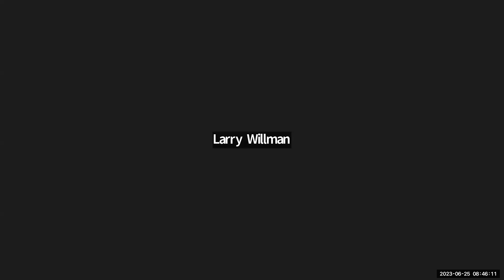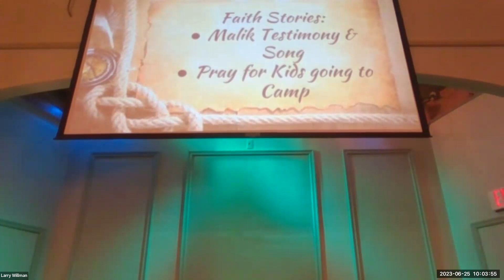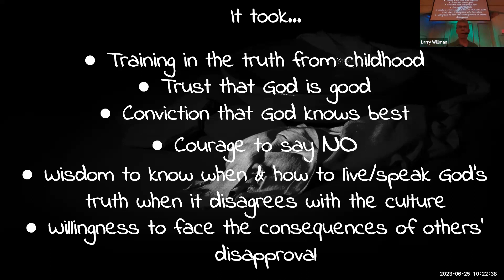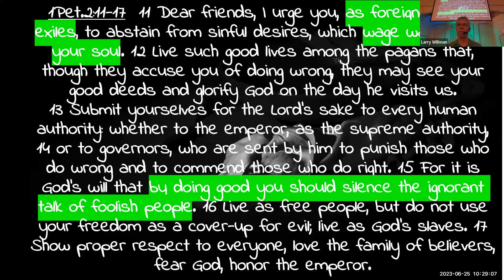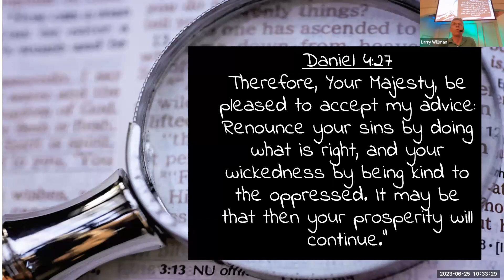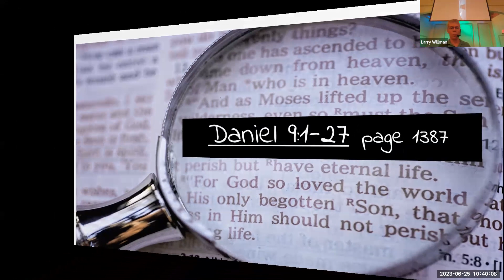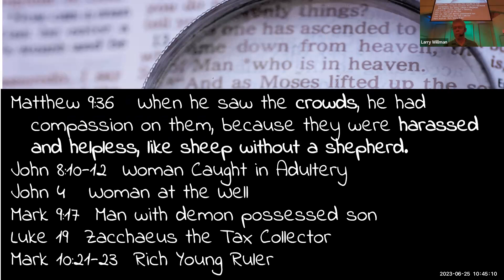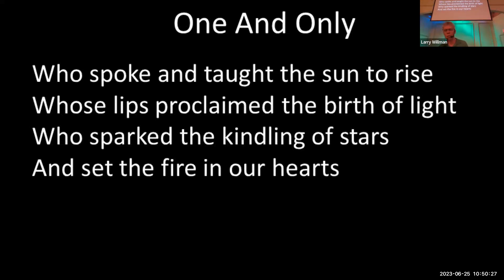Humility Month - Week #4 - Three Lenses thru which to view Controversial Issues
Just like good trifocal glasses, we all need God's correction of our vision in order to view controversial issues properly.  We need...
• Lens #1
The Big Picture Lens of Truth vs. Lies
[Making a Case for Important Biblical Ideas of right & wrong - and sometimes calling it out]
• Lens #2
The Big Picture Lens of Repentance
[Owning our part in a sinful culture]
• Lens #3
The Compassion Lens
[Seeking to bring healing to broken hearts]

Pastor Larry

Bonus at the beginning of the video:  Malik shares about his song video:  "Free Man"